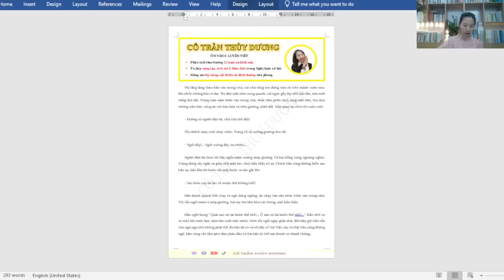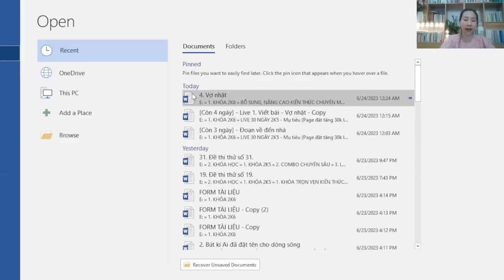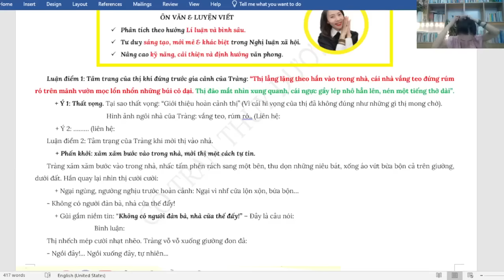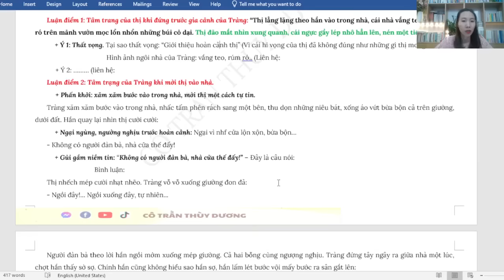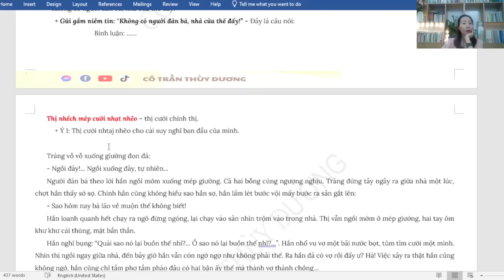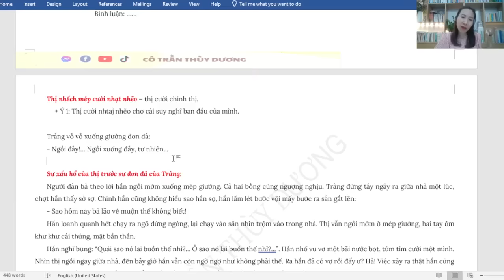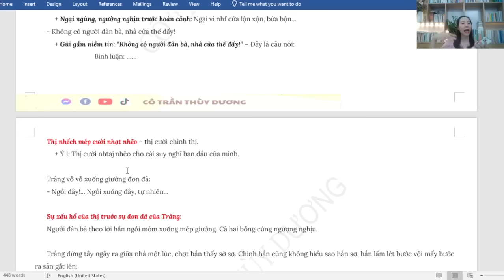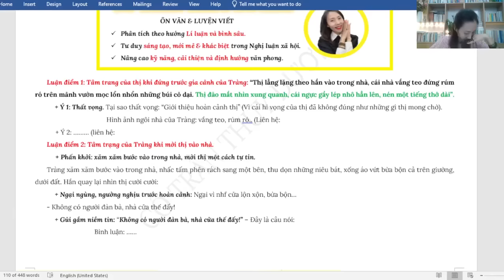[CÒN 03 NGÀY] ÔN "VỢ NHẶT" NÀO, THI VÀO LẠI ĐAU KHỔ!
📚 Bài giảng thuộc chuyên mục livestream hỗ trợ ĐỒNG HÀNH CÙNG SỸ TỬ 2K5 trên Facebook fanpage "CÔ TRẦN THUỲ DƯƠNG” và Youtube channel “Cô Trần Thùy Dương”.

💌 Inbox fanpage “CÔ TRẦN THUỲ DƯƠNG” để được tư vấn và hướng dẫn đăng ký học cũng như đặt mua các đầu sách luyện thi 2024 từ Cô Trần Thùy Dương.
CÔ TRẦN THUỲ DƯƠNG
💖 Phong cách viết văn thiên về Lí luận và bình sâu.
💖 Tư duy sáng tạo, cách nhìn nhận mới mẻ sâu sắc trong NLXH.
💖Nâng cao kỹ năng viết và cải thiện văn phong cho học sinh.